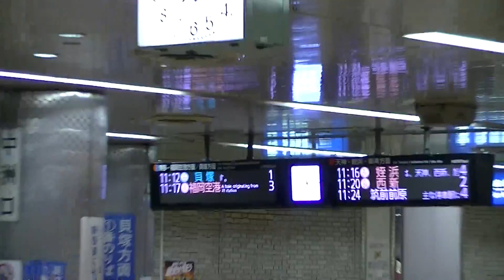福岡市営地下鉄空港線・箱崎線の改札付近にある案内表示器【更新後】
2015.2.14撮影。地下鉄空港線・箱崎線中洲川端駅改札付近の行先案内表示器の動画です。最近になってフルカラーへ更新されました。